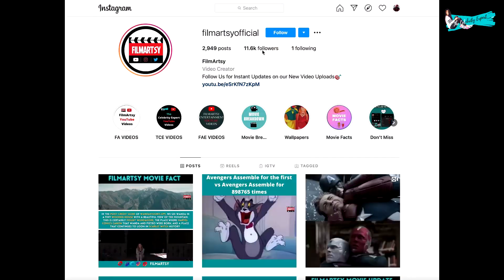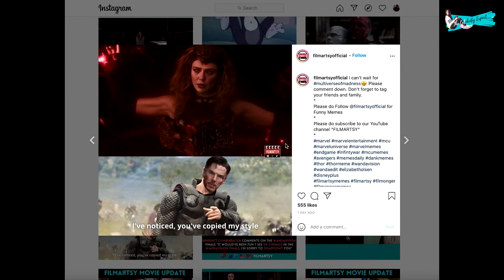Tom Holland and Elizabeth Olsen Praising and Talking About Each Other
Tom Holland and Elizabeth Olsen Praising and Talking About Each Other. How many of you would like to see Tom Holland and Elizabeth Olsen working in a movie together?

𝘛𝘩𝘦 𝘊𝘦𝘭𝘦𝘣𝘳𝘪𝘵𝘺 𝘌𝘹𝘱𝘦𝘳𝘵 𝘪𝘴 𝘢𝘭𝘭 𝘢𝘣𝘰𝘶𝘵 𝘺𝘰𝘶𝘳 𝘧𝘢𝘷𝘰𝘶𝘳𝘪𝘵𝘦 𝘴𝘵𝘢𝘳𝘴. 𝘛𝘩𝘪𝘴 𝘤𝘩𝘢𝘯𝘯𝘦𝘭 𝘨𝘪𝘷𝘦𝘴 𝘺𝘰𝘶 𝘵𝘩𝘦 𝘭𝘢𝘵𝘦𝘴𝘵 𝘶𝘱𝘥𝘢𝘵𝘦𝘴 𝘰𝘯 𝘧𝘪𝘭𝘮𝘴, 𝘣𝘦𝘩𝘪𝘯𝘥 𝘵𝘩𝘦 𝘴𝘤𝘦𝘯𝘦𝘴, 𝘥𝘦𝘭𝘦𝘵𝘦𝘥 𝘴𝘤𝘦𝘯𝘦𝘴, 𝘣𝘭𝘰𝘰𝘱𝘦𝘳𝘴, 𝘮𝘢𝘬𝘪𝘯𝘨 𝘰𝘧 𝘧𝘪𝘭𝘮, 𝘷𝘧𝘹 𝘢𝘯𝘢𝘭𝘺𝘴𝘪𝘴, 𝘤𝘦𝘭𝘦𝘣𝘳𝘪𝘵𝘺 𝘪𝘯𝘵𝘦𝘳𝘷𝘪𝘦𝘸𝘴, 𝘤𝘦𝘭𝘦𝘣𝘳𝘪𝘵𝘪𝘦𝘴 𝘱𝘦𝘳𝘴𝘰𝘯𝘢𝘭 𝘭𝘪𝘧𝘦 𝘪𝘯𝘧𝘰𝘳𝘮𝘢𝘵𝘪𝘰𝘯, 𝘱𝘢𝘱𝘢𝘳𝘢𝘻𝘻𝘪 𝘷𝘪𝘥𝘦𝘰𝘴, 𝘤𝘢𝘴𝘵 𝘧𝘶𝘯𝘯𝘺 𝘮𝘰𝘮𝘦𝘯𝘵𝘴, 𝘢𝘯𝘥 𝘮𝘶𝘤𝘩 𝘮𝘰𝘳𝘦.